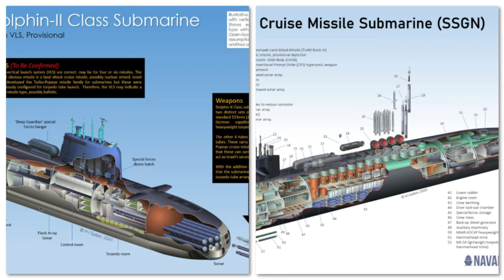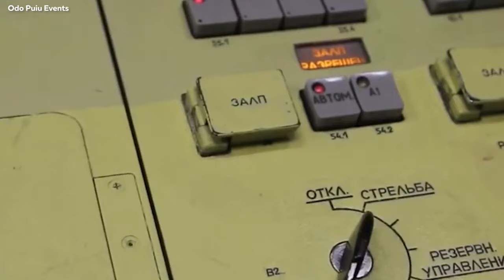All Types of Warships Explained | Full Documentary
Explore the fascinating world of naval warfare in our latest documentary, "All Types of Warships Explained." Join us on a riveting journey through the high seas as we delve into the intricacies of cruisers, destroyers, frigates, corvettes, amphibious assault ships, and aircraft carriers. Discover the awe-inspiring capabilities of submarines and the strategic prowess of the US Navy. Uncover the secrets behind modern warships and witness the might of the United States Navy in action. This comprehensive guide showcases the diversity of naval vessels, providing insights into their roles and technologies. Don't miss out on this gripping exploration of military prowess and naval innovations—subscribe now for an in-depth look at all types of warships and the extraordinary capabilities that shape global security.